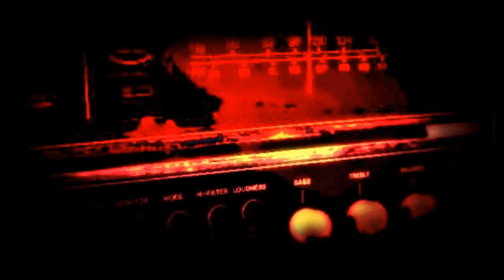FM HAIKYUU!! 2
Yuki and Kai: The Turtles - Happy Together
Yamamoto: Smash Mouth - I'm A Believer
Fukunaga: Tia Carrere - Ballroom Blitz
Kenma: Nirvana - Smells Like Teen Spirit
Lev: Red Hot Chili Peppers - All Around The World
Yaku: Goo Goo Dolls - Iris
Kuroo: Lauryn Hill - Doo-Wop (That Thing)
Inuoka: 5 Seconds of Summer - What I Like About You
Haikyū!! belongs to Haruichi Furudate.

My chosen "theme songs" for the Haikyuu's characters, Metropolitan Nekoma High's volleyball club.